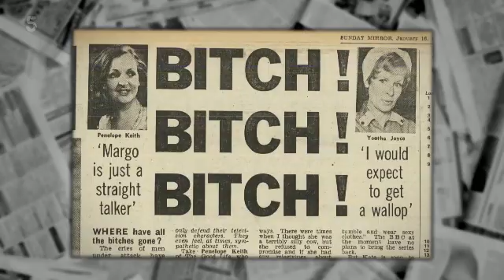Secrets & Scandals of the Good Life 2022 Trailer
The cosy sitcom had storylines tackling mid-life crises, drunken wife-swapping and more. A look behind the scenes at the beloved 1970s British comedy starring Richard Briers and Felicity Kendal. The programme exposes the secrets of the cast's off-screen friendships, including one dinner party that nearly ended in disaster, as well as lifting the lid on the personal scandals of the sitcom's stars. The sitcom may have been a byword for cosiness, but behind the soft exterior were some hard storylines tackling mid-life crises, and even drunken wife-swapping. Secrets and Scandals of the Good Life Channel 5 trailer
Directed By: Gabriella Meade, Samuel Wilkinson
Cast: Kate Robbins, Gina Esmonde, Robert Ross